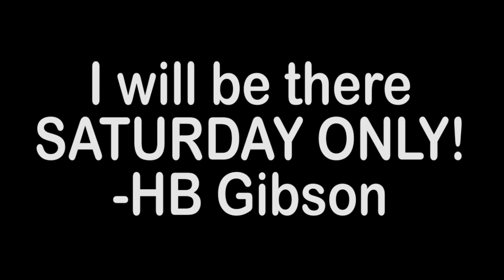Going To New York Comic Con Saturday October 14!!!